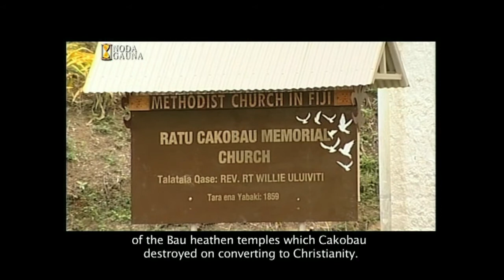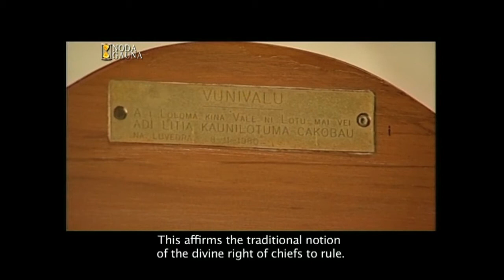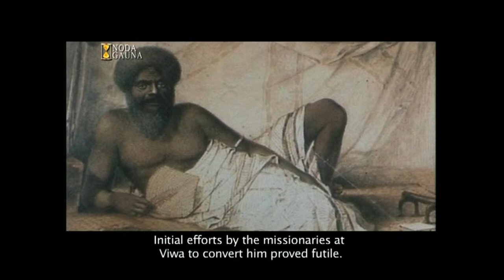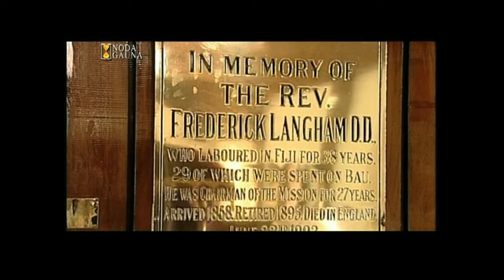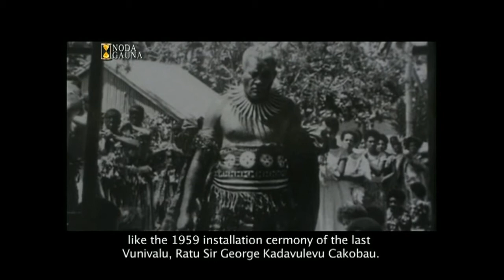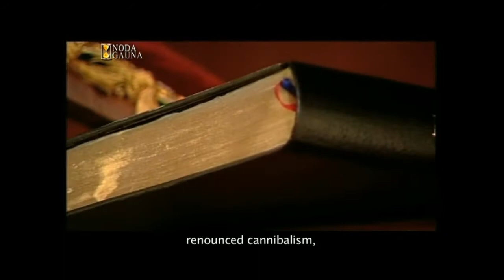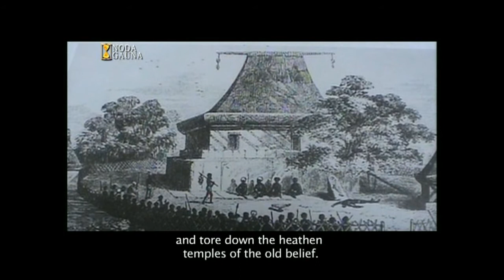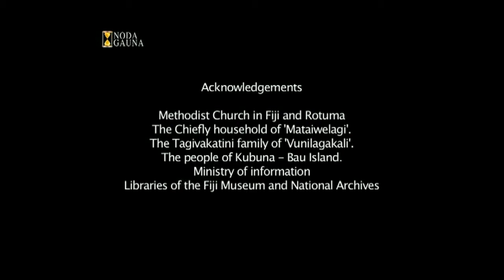'Kurabui Productions' SSN 1 NG Ep 20 - Bau Dua